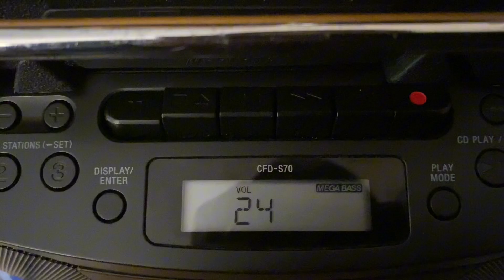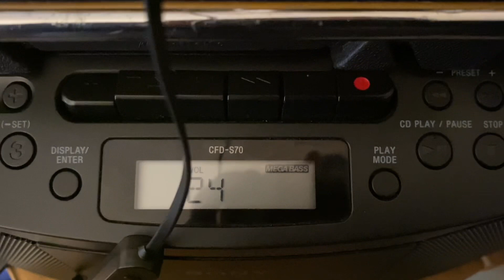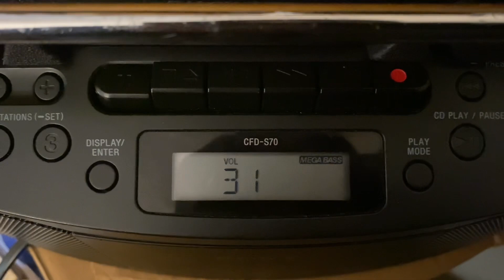W282DL-FM (WBNR-AM 1490 KHz) Plays Nonsense By Sabrina Carpenter and Heart Made Up On You By R5